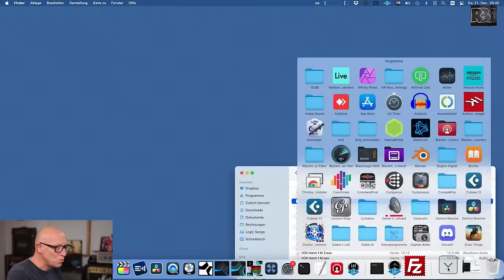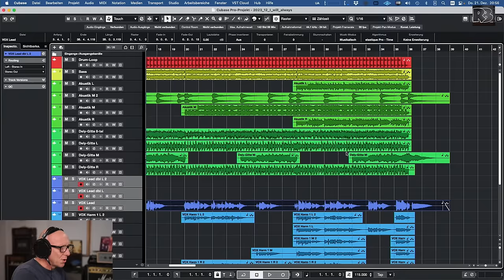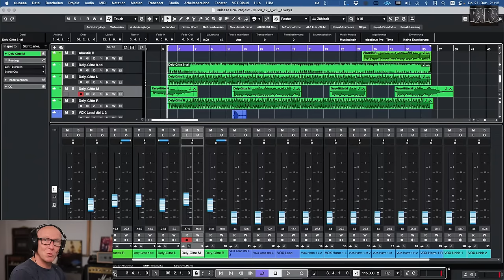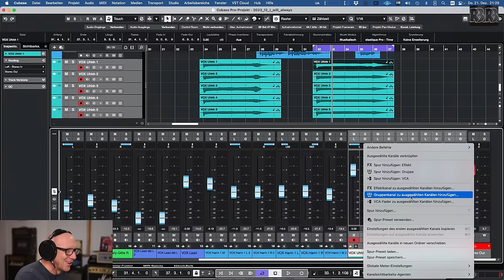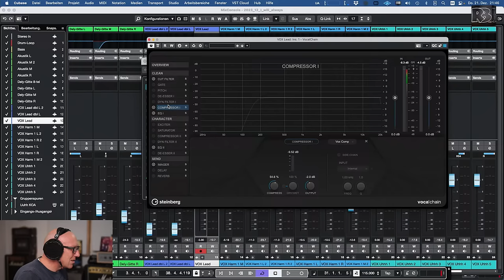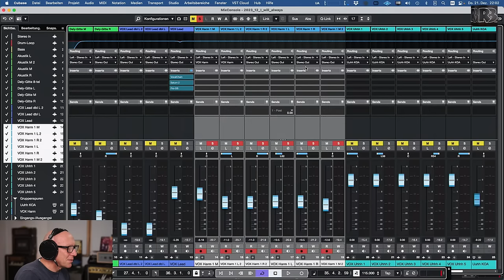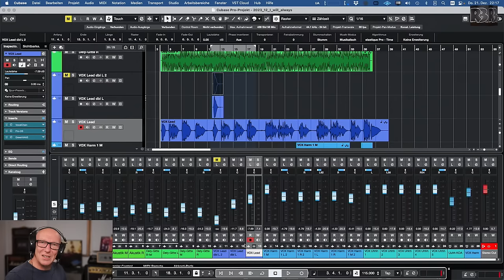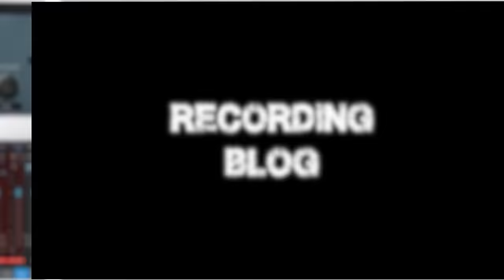LIVE: Mein erster MIX in CUBASE | Recording-Blog LIVESTREAM No 45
LiveStream No. 45: Ich habe noch nie mit Cubase gemischt, Zeit also meine ersten Schritte in Cubase zu gehen und Dich mitzunehmen. Sei dabei, wenn ich Cubase zum ersten Mal starte und ohne mich mit der DAW oder den PlugIns auszukennen einen Song mische. Du kannst mir helfen, denn wenn ich etwas nicht finde, bist Du dran!